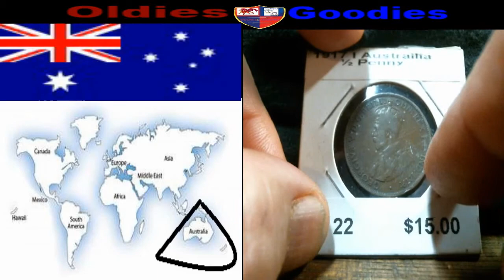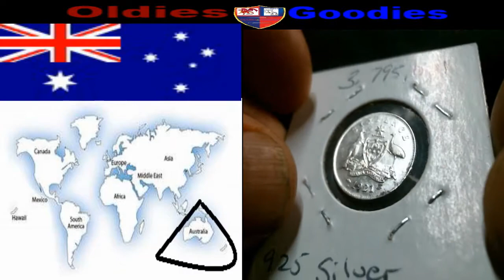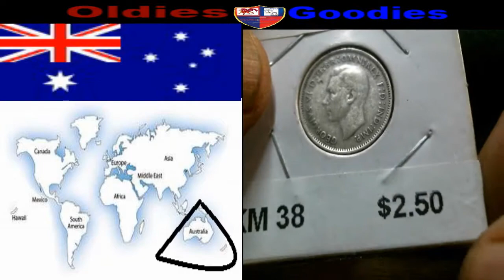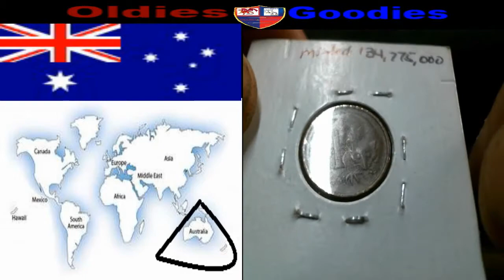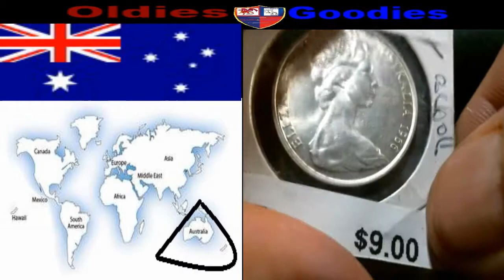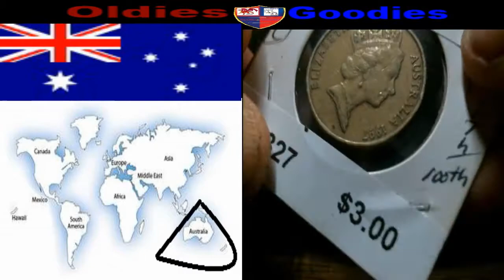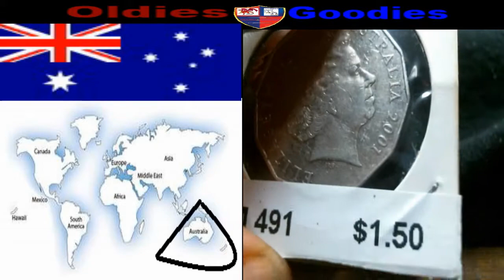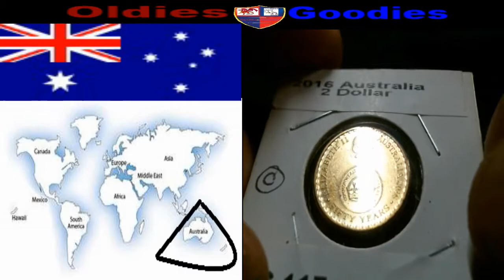Around the World 🌎Coins with Oldies&Goodies A to Z Australia🌎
My World Coin Collection That I own and a Brief info on the countries and maybe some history.

For the contests and giveaways held during our live streams and through our channel, you must be of legal age or have parental permission to enter.

Thank you for taking the time to understand the You tube Guidelines and Terms.